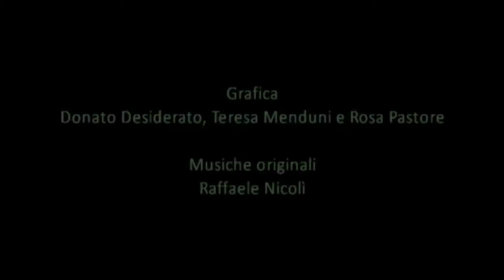sigla di chiusura 8 giugno 2012